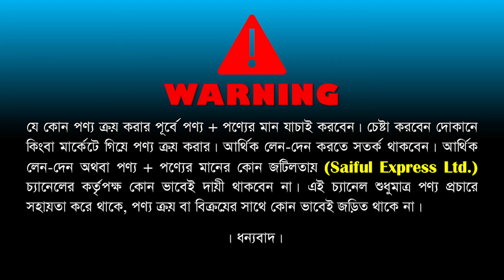স্টিম কুকারের দাম জানুন । Steam Cooker Price In BD । Food Steamer Price in Bangladesh 2024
54, Boro Bazar, 1st Floor, 104, Green Road, Farmgate, Dhaka